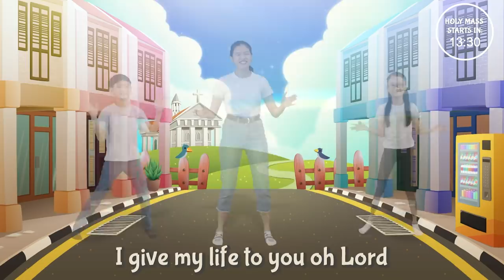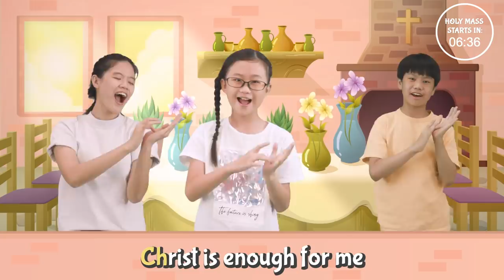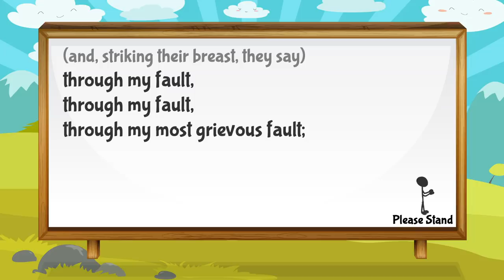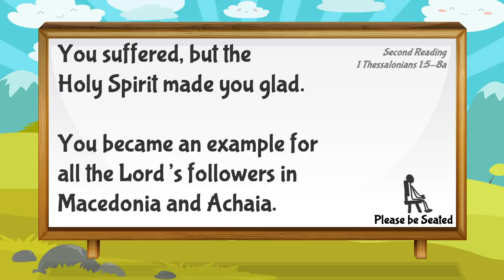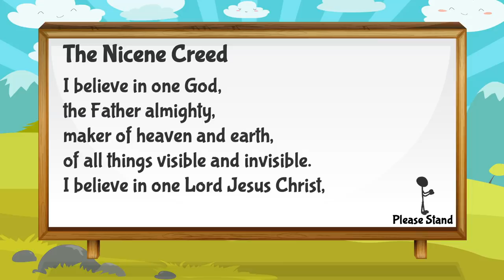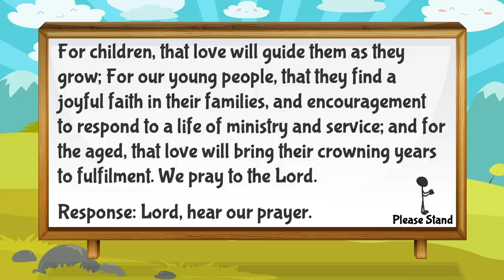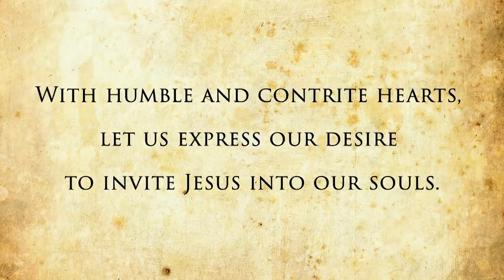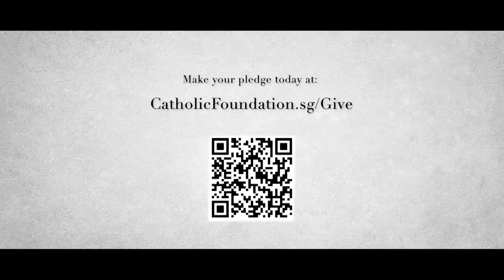Catholic Sunday Mass Online (with Children) - Sunday, 30th Week of Ordinary Time 2020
Sunday, 30th Week of Ordinary Time, Online Mass with Children (25 October 2020)
- Celebrated by Fr Derrick Yap, OFM

► OFFERTORY/CONTRIBUTIONS:
Support our Parishes, Catholic Foundation and other Charities: